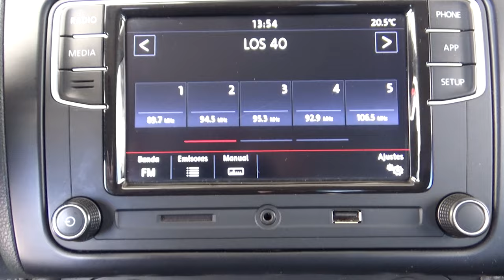Volkswagen / Vento / 2021 - 14449